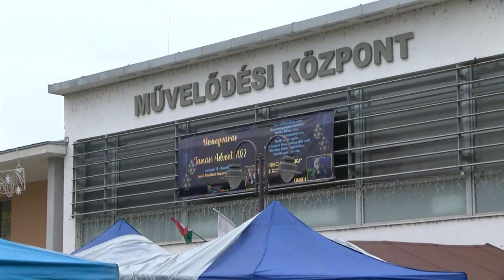Jótékonysági vásárt tartottak az Aranyerdő Óvoda javára - Tamási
Tamásiban 6. alkalommal szervezett jótékonysági vásárt az Aranyerdő Óvoda szülői szervezete. Ilyenkor minden szorgos kéz munkálkodni kezd, hogy olyan dolgokat állítsanak elő otthon, amit aztán eladhatnak, hogy a befolyt összegből támogassák az óvodai életet. Amíg a szülők ezen szorgoskodtak, addig a gyermekek izgatottan várták a Mikulást az oviban.